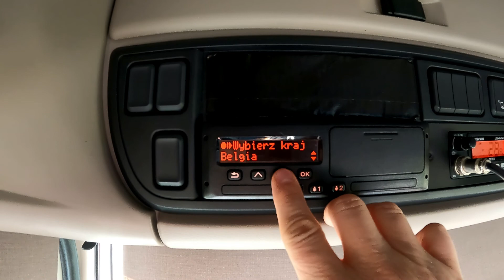#20 /4 Francuskie parkingi